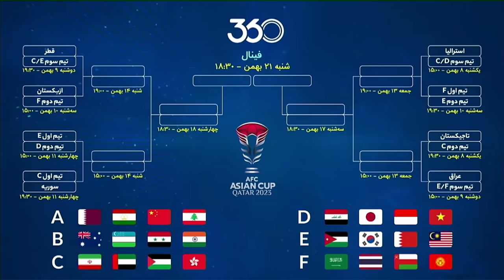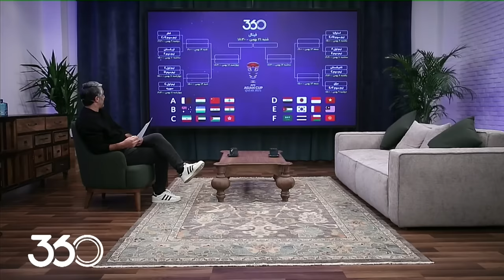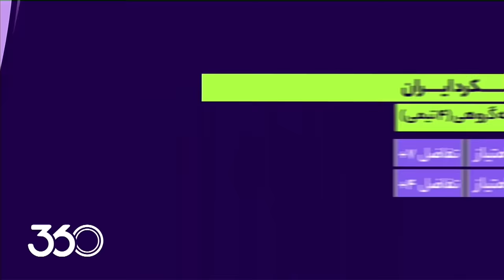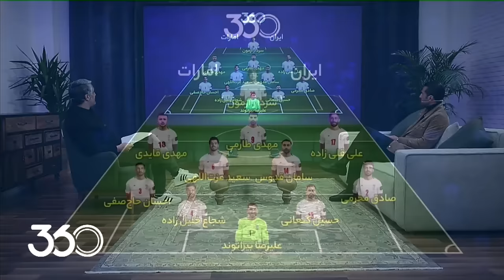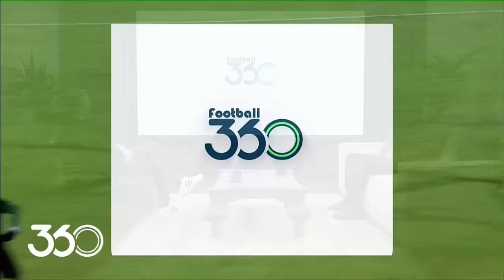جام ملت‌ها با پژمان جمشیدی | میهمان قسمت چهارم: مسعود شجاعی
مسعود شجاعی، کاپیتان تیم ملی در جام جهانی ۲۰۱۸ و جام ملت‌های ۲۰۱۹، میهمان چهارمین قسمت از جام ملت‌ها با پژمان جمشیدی بود. شجاعی در این گفت‌وگو، رسما خداحافظی خود از فوتبال را اعلام کرد و دیگر قرار نیست به عنوان بازیکن به فوتبال حرفه‌ای برگردد.